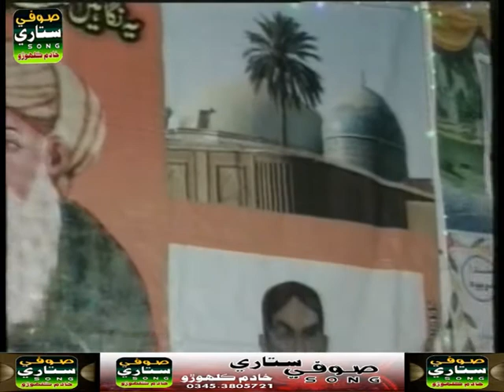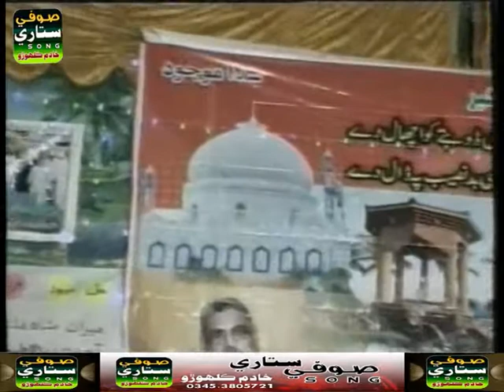Masjid Bhe Tm Ne Dekhe/Faqer Akhtyar Ali Khushik Yarhen Sharef 2012